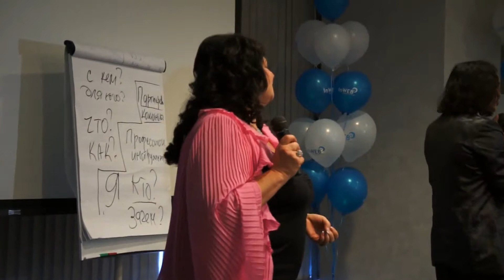МаркАтласов_тренинг_инвеб24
Тренинги легендарных Марка и Софьи Атласовых в Инвеб24 но это еще не все! Запишись на бесплатную школу